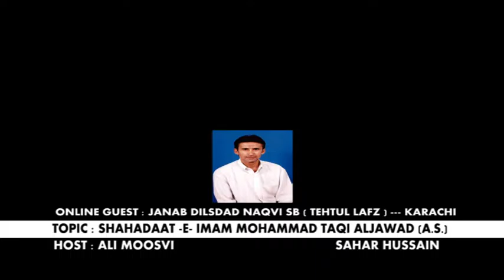subh e hidayat part 03 02 09 2016